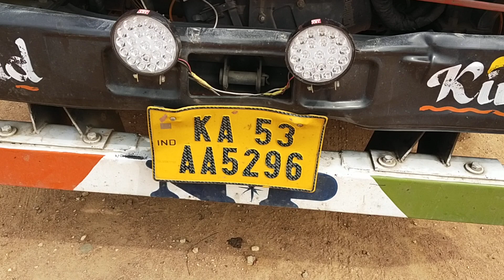2022 TATA LPT1212CRX 4X2CargoTruck Bangalore